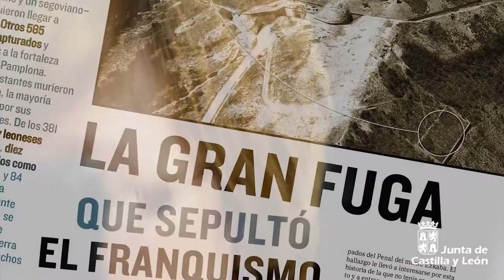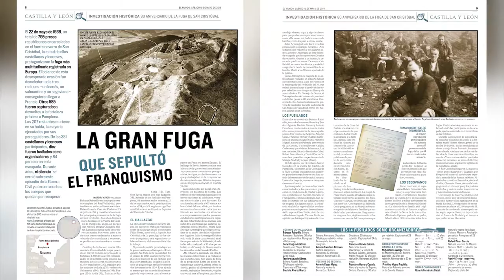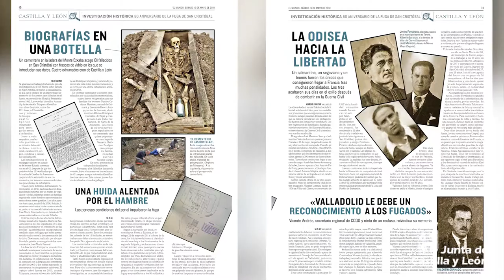María del Romero Mayor gana el Premio Cossío 2018 Prensa